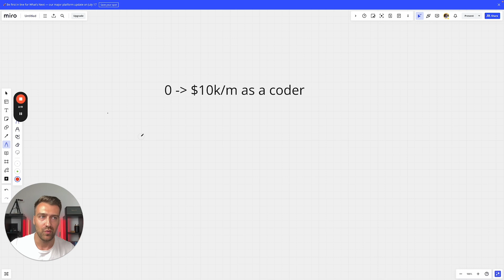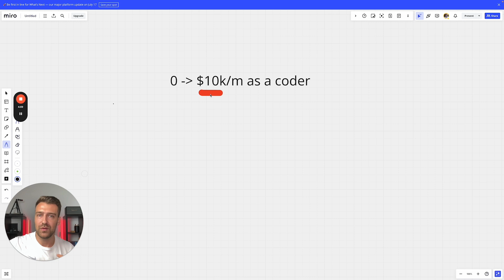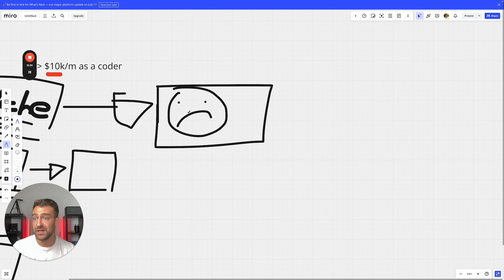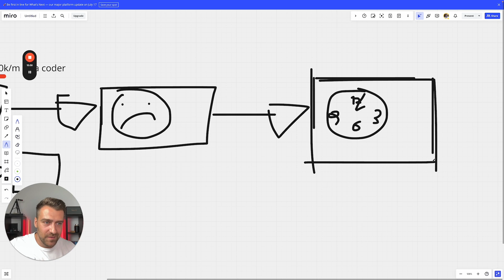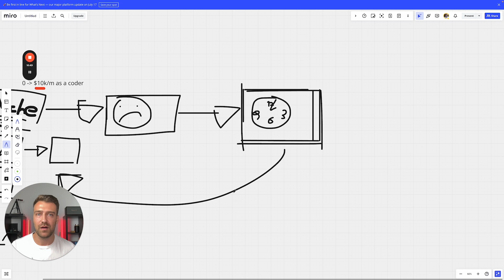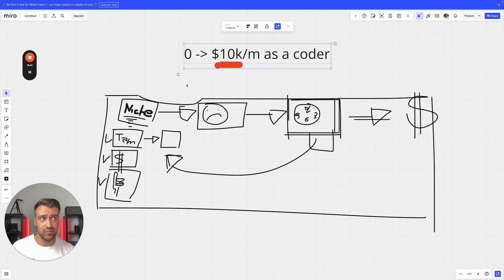$0 to $10k/mo online as a coder FREE full guide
Schedule a FREE call to make money as a web developer asap. I hate “3 MoNtH bOotCamPS” and all the nerds selling you DSA courses, so I created my OWN mentorship program to actually help you get hired remotely. I don’t care if you click or not, but if you’re curious to know more, this is the